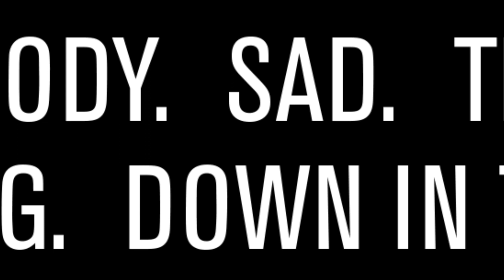ME, MYSELF & HER - Episode 8- GARLIC BREAD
ME, MYSELF & HER is a comedy series about the funniest thing of all - depression.

This time Depression gatecrashes a romantic night in. Well, at least there's garlic bread.
Everyone loves garlic bread

Cast
Mia - Katherine  Foxworthy
Depression - Annina Kaski
Tom - Benji Dotan

Written & created by Annina Kaski
Directed by Harvey Puttock

Camera - Harvey Puttock
Sound - David Armstrong
Editor - Harvey Puttock